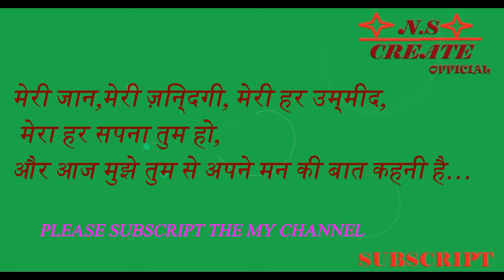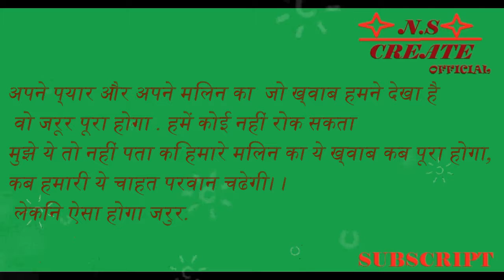top best love story GIRLFRIEND LOVE LETTER